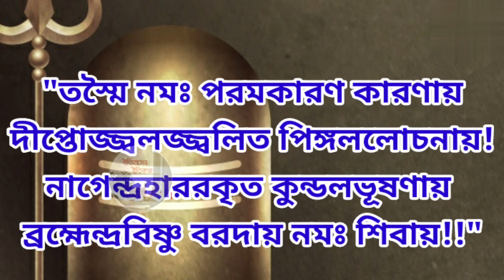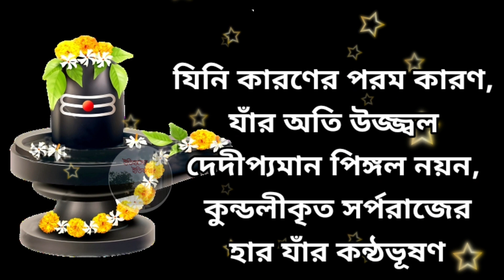শিব প্রণাম মন্ত্র Shiv Pranam Mantra in Bengali মহা শিব রাত্রি ২০২২ Maha Shivratri 2022 শিব মন্ত্র